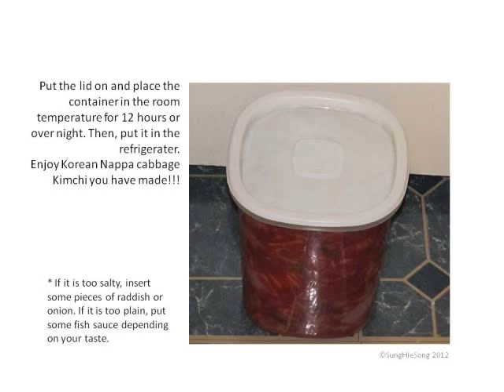Copy of How to make Korean Nappa cabbage Kimchi